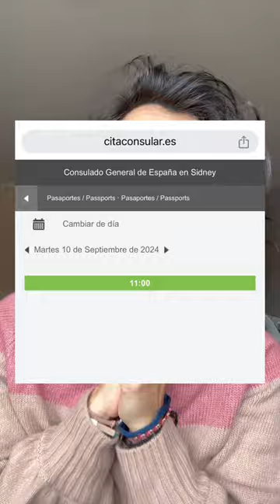Renueva tu pasaporte español en Australia 🇪🇸🇦🇺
Con paciencia y siguiendo estos pasos, ¡lo lograrás! 🛂